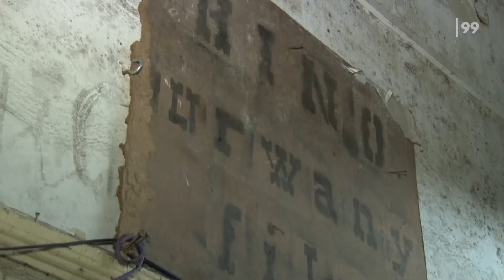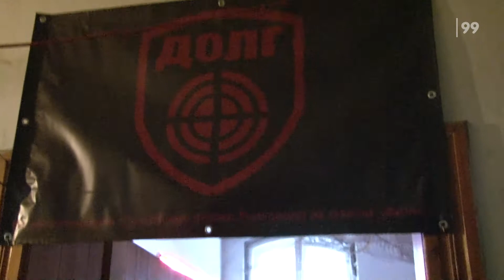Radioaktywne mutanty opanowały Kopalnię Grodziec